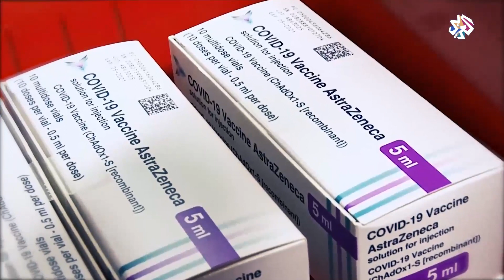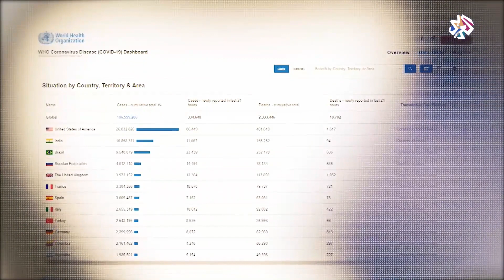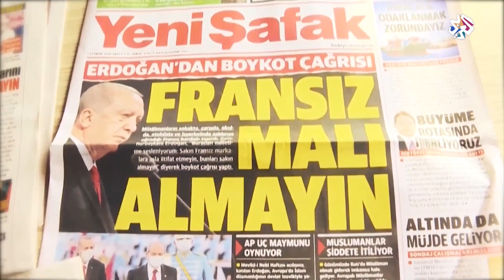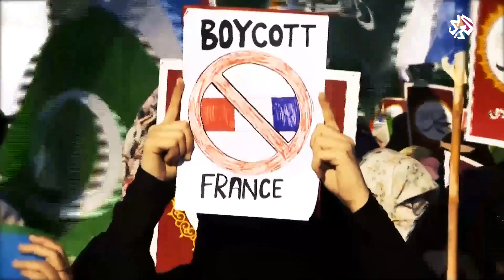إيمانويل ماكرون .. مواقف وتصريحات مثيرة للجدل ومستقبل سياسي على المحك│ بوليغراف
يتخفى الرئيس الفرنسي إيمانويل ماكرون خلف شعارات العلمانية الجامعة بحلة رسمية وابتسامة ساخرة لا تغيب عن محياه ولكنه ومع كل نسمة من الشرق والغرب يكشر عن أنيابه مطلقا العنان لشعبويته التي لا تبتعد عن دونالد ترمب.